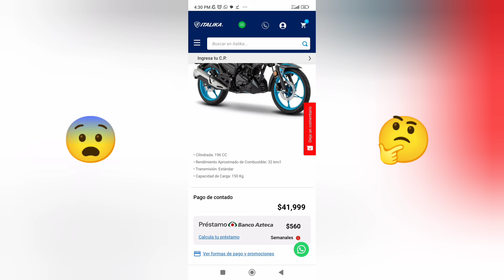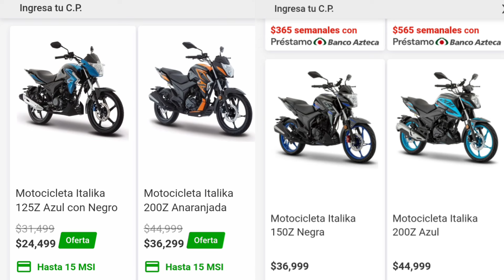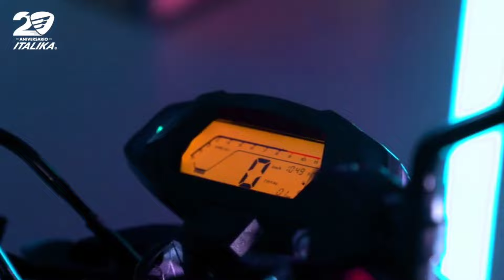NUEVA ITALIKA 200Z 🤯 ¡NO LA COMPRES SIN ANTES VER ESTE VIDEO! 😱 YA TRAE SEXTA VELOCIDAD 😨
Estoy en Instagram como @sleekbiker17. Instala la app para seguir mis fotos y videos.

🚨 Corre Electrónico Para Cualquier Aporte Que Quieras Compartir Con Está Pequeña Comunidad De Bikers Que Apenas Va En Crecimiento 🚨